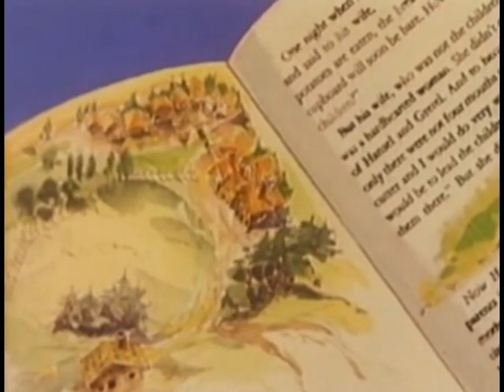Hansel y Gretel Cuentos Clásicos Dibujos animados en español DibujosPekes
Hansel y Gretel Cuentos Clásicos Dibujos animados en español

Disfruta de más dibujos en DibujosPekes